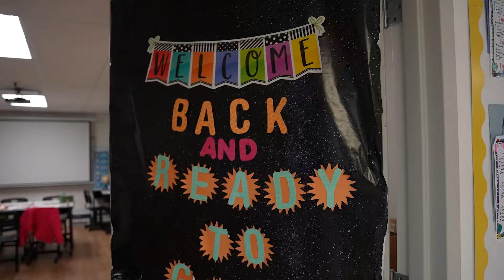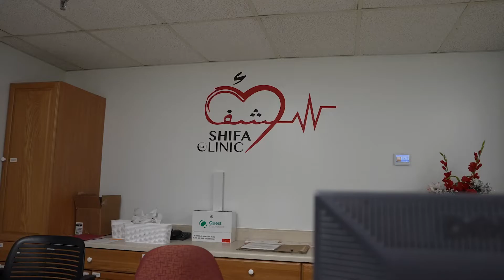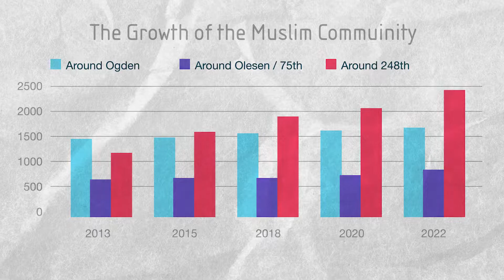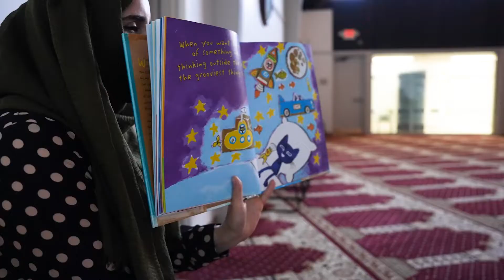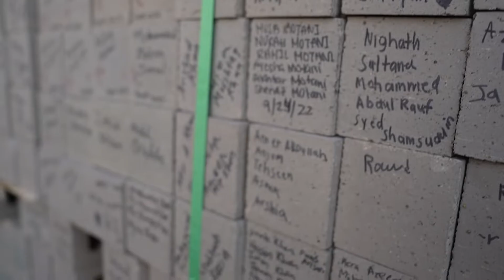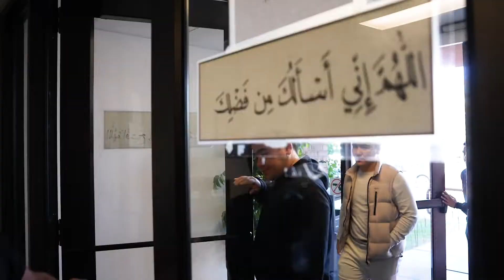ICN Expansion Project | Short Documentary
The short documentary, Foundation for Generations, overviews the first ICN facility built from the ground up as a masjid that combines tradition’s beauty with today’s needs. It provides information about the need and the challenges, and the action plan to finalize this project.

At REDSHIFT, we catapult your business goals with brand strategy and then develop cutting-edge creative that grows your brand. In return, you get not only captivating content marketing and video production that moves the buying decision forward but also delivers a highly engaging, interactive brand experience for your audience.